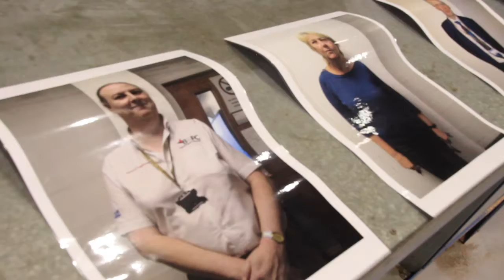Forensic Science Event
Our Forensic Science event was a success as the public were invited to try out industry standard machines, analyse evidence and conduct experiments in B&FC's very own crime scene.